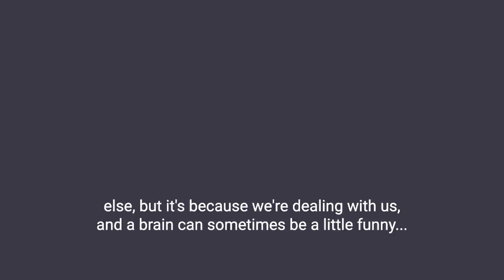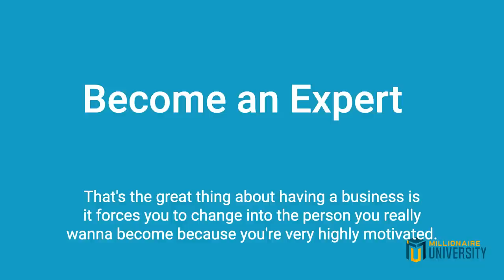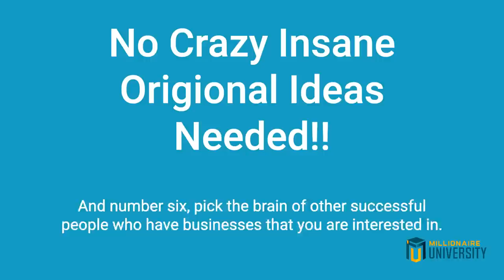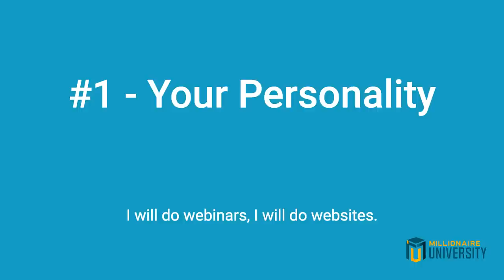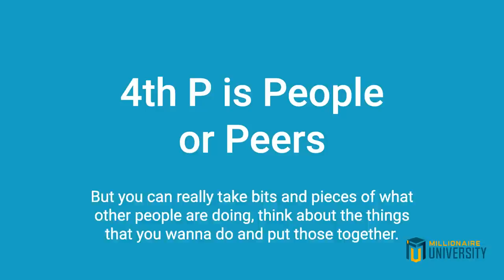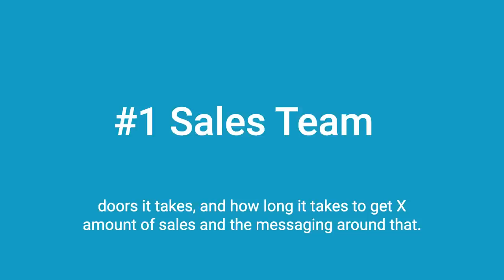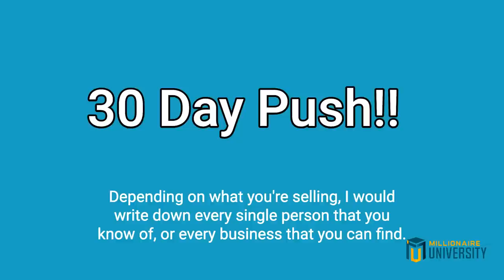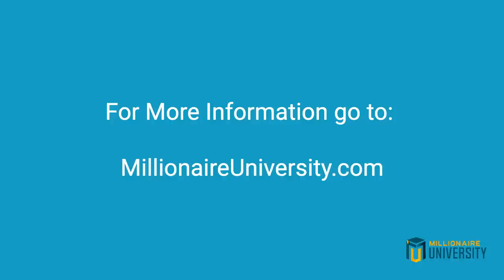How to Start a Business in 2023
In this video, we'll go over the blueprint for starting a business.

You will understand the seven phases of your business, where you are at, and where you need to go next.

These are the phases that we have used to build seven-figure companies and many many of our clients have used to go from zero to 6, 7, 8 figures.

This podcast teaches you that ANYONE can start and grow a successful business and we've created Millionaire University to help you get there! You can find it by searching “Millionaire University” on any podcast app (eg: Spotify, Apple Podcasts, Google Podcasts etc).

BE OUR FRIEND:
- the first email you'll get a free video training that includes this video, and a pdf with over 300+ new business ideas.

WHO WE ARE:
I'm Justin and my wife Tara and I love the freedom that owning a business has given us.  We do a weekly podcast to share strategies and tools that have helped us to grow our businesses while getting better at enjoying our life.  Marriage, kids, making money, being healthy, traveling...we discuss it all.  We also have a weekly email to share quick ideas to help you stay on track in your business.